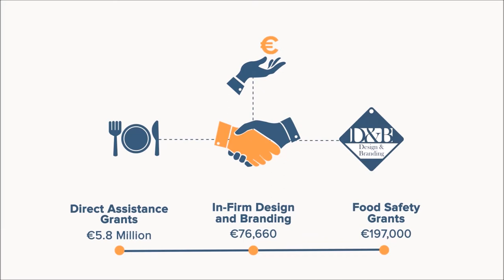Access to Finance - part 3 Private Sector Development in the Caribbean